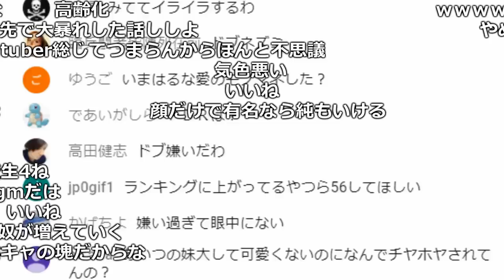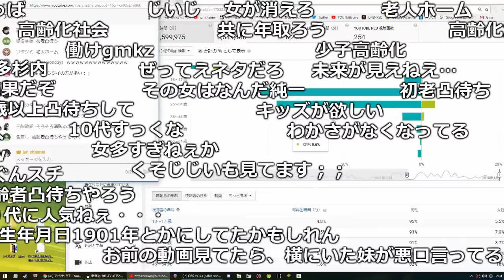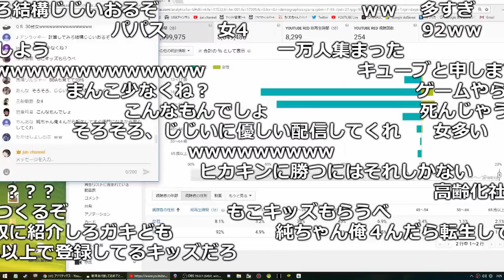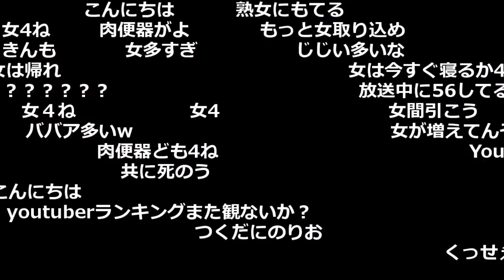「jun channel」の視聴者層がおかしい【2018/01/04】